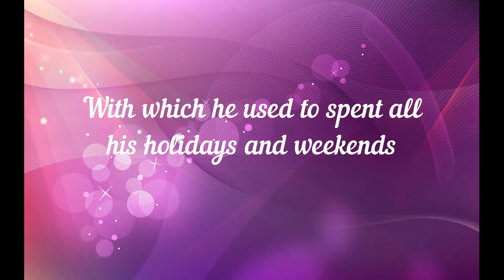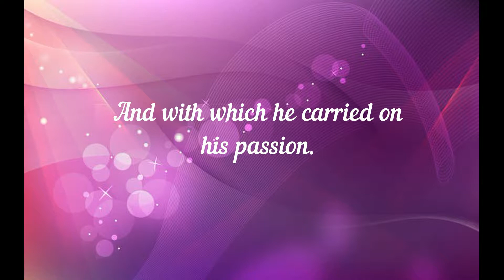Mercenary Episode 1 Trailer - English Version (TURC PRODUCTIONS)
Here's the official trailer for the new LEGO series "Mercenary", season 1 episode 1, created by Léo Turc.